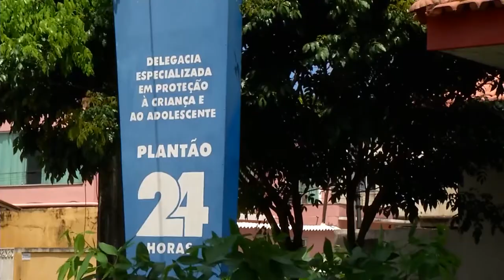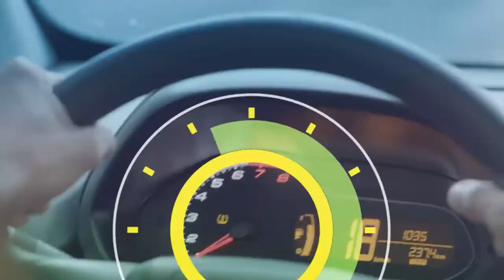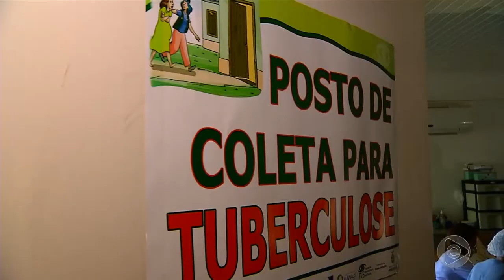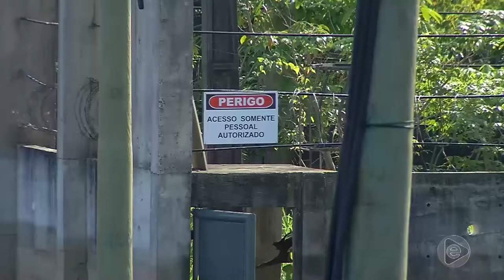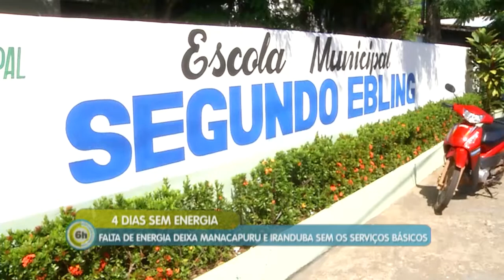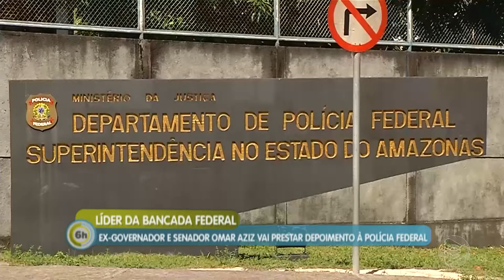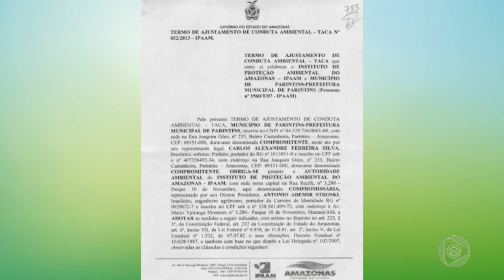6 Horas Notícias – 23 07 2019 01º Bloco